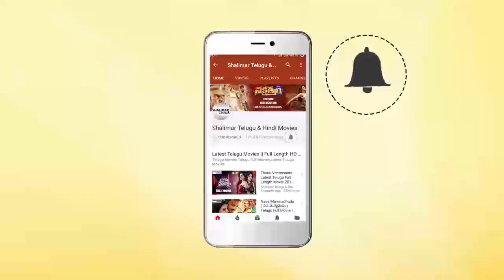Prudhvi And AVS Comedy Scene | Latest Back To Back Comedy Scenes | Best Comedy Scenes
Watch Prudhvi And AVS Comedy Scene,Latest Back To Back Comedy Scenes,Best Comedy Scenes